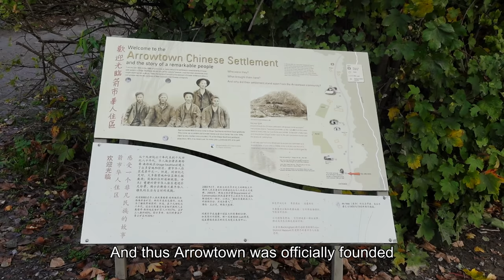WALK WITH ME IN NEW ZEALAND_QUEENSTOWN/Queenstown is a place where you can be amazed at any time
Queensland is located on the South Island of New Zealand,There's a famous tourist hot spot .Built around Lake Wakatipu and Surrounded by the Southern Alps
Whichever paths you follow in the town you will be surrounded by mountains and lakes.with scenery straight out of a fairy tale
This is how Lonely Planet describes Queenstown"If one day Queenstown ceases to exist,someone will surely reinvent it"